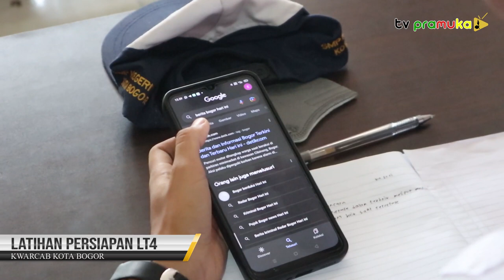[SalamPramuka] Edisi Sabtu 18 Februari 2023